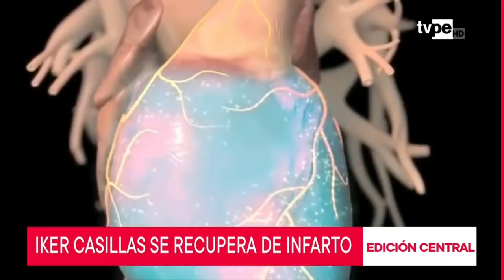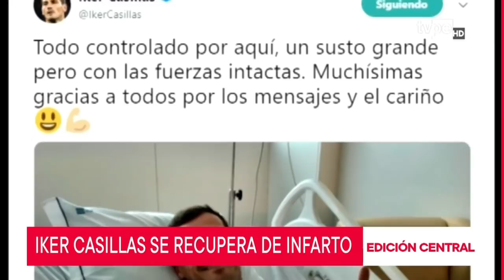Iker Casillas se recupera de infarto